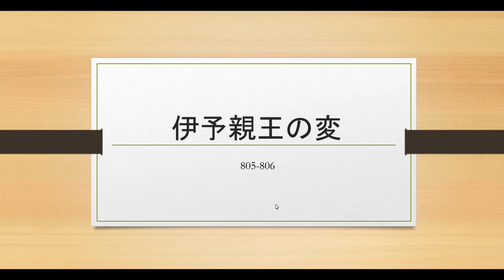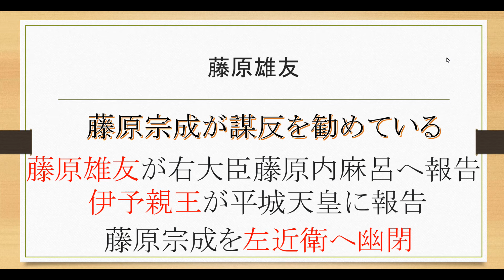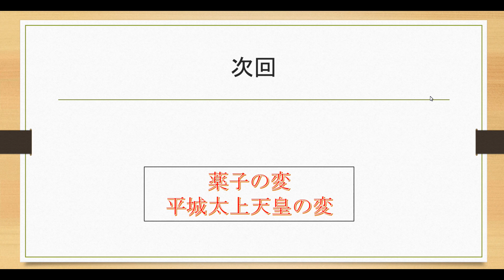日本史041 平安時代 伊予親王の変について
-ビデオチャプター-
00:00 オープニング
00:14
07:45
08:24
08:46
09:33
10:55
12:16
13:48 エンディング